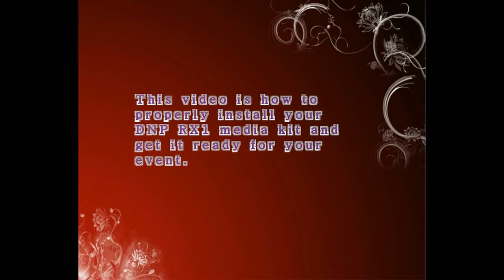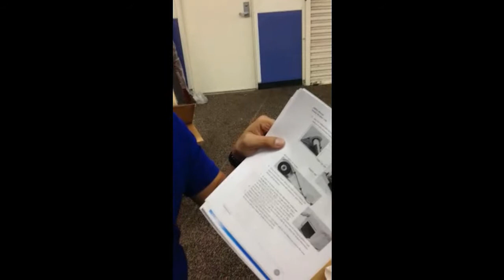How to load media kit for DNP RX1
How to load your DNP RX1 Dye Sublimation printer's media kit...